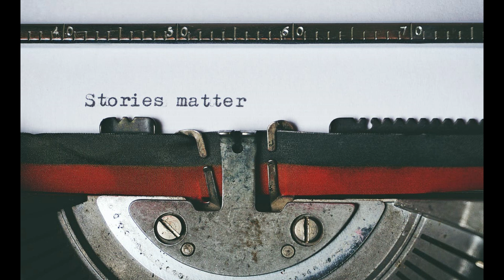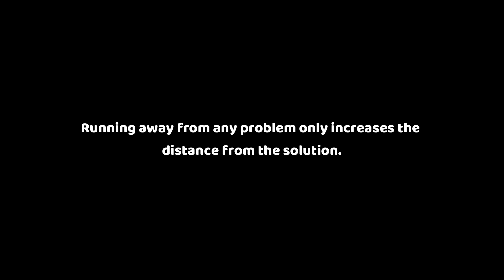समस्या है तो समाधान भी है.. Best Powerful Motivational Video in Hindi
Friend’s, If there is life then some problems will always exist. But this does not mean that you keep thinking about them all day long. Put your best efforts to solve the problems. Even after you best efforts, if few problems are not in your control, keep such problems aside and enjoy life. When their time comes those problems will get solved themselves.

समस्या है तो समाधान भी है..